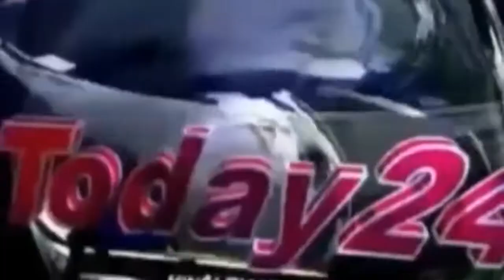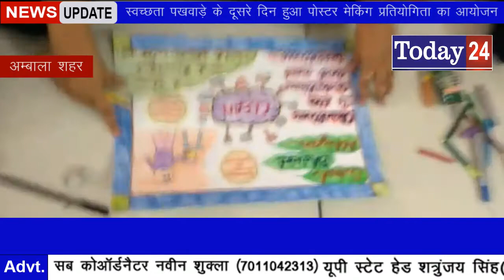स्वच्छता पखवाड़े के दूसरे दिन हुआ पोस्टर मेकिंग प्रतियोगिता का आयोजन-Today24